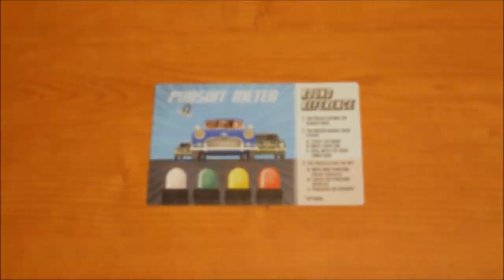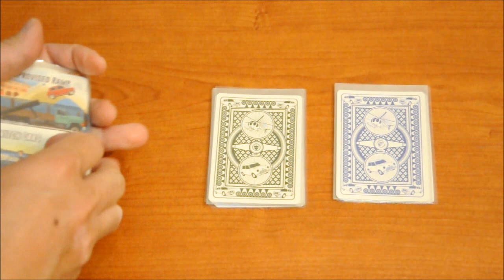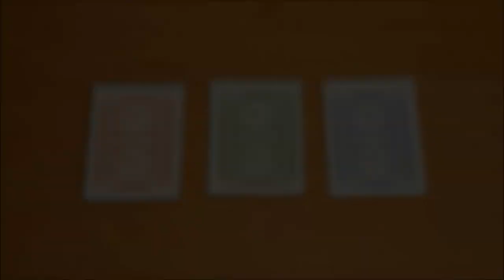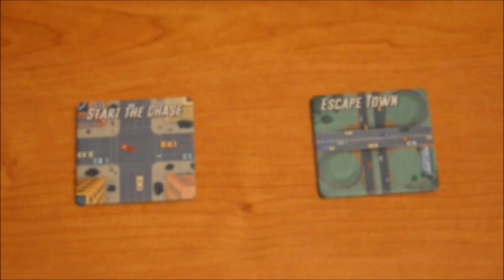Getaway driver vídeo reseña - Componentes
Segundo vídeo de la reseña con los componentes explicados uno a uno.
Saludos!!!.